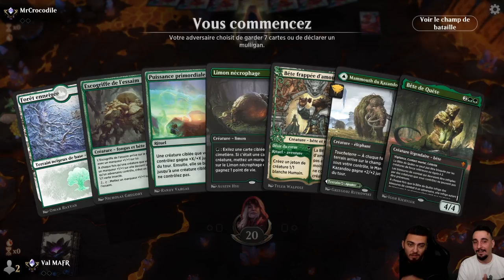MONO VERT AGGRO STANDARD ! Les nouvelles cartes peuvent-elles impacter le standard ?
Lundi : Val&PL 20h-22h30 ( Rossez-vous si vous pouvez )
Mardi : Val 19h-21h
Jeudi : PL 18h30-21h
Vendredi : Val 10h-13h

Deck
4 Chef de meute de loups-garous (AFR) 211
2 Bête de Quête (ELD) 171
4 Grand serpent annoroc (ELD) 235
4 Escogriffe de l'essaim (ZNR) 207
3 Bête frappée d'amour (ELD) 165
4 Mammouth du Kazandou (ZNR) 189
4 Terrasseur de gemmes (IKO) 155
3 Le Grand Cromlech (ELD) 161
4 Puissance primordiale (M21) 197
2 Classe : rôdeur (AFR) 202
1 Château Garenbrig (ELD) 240
3 Havre sans visage (KHM) 255
20 Forêt enneigée (KHM) 285
2 Limon nécrophage (M21) 204

Réserve
1 Garruk, libéré (M21) 183
1 Kogla, le singe titan (IKO) 162
2 Toski, porteur de secrets (KHM) 197
2 Vivien, partisane des monstres (IKO) 175
1 Aracnire à la toile de chaînes (THB) 167
2 Flétrissure (IKO) 176
3 Coup de bélier (IKO) 170
2 Aracnire à la toile de chaînes (THB) 167
1 Limon nécrophage (M21) 204

Decktech 00:00
Gameplay 07:26